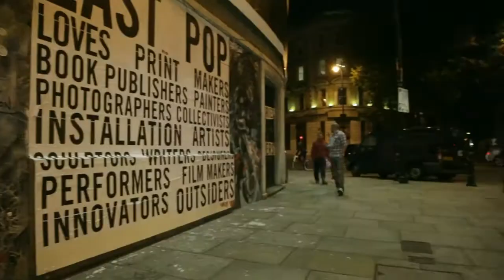Gabriel Prokofiev & Peter Gregson - Jerk Driver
Out digitally 13.2.12 (UK) and 6.3.12 (Worldwide) on Nonclassical:

All cello parts played by Peter Gregson, music composed by Gabriel Prokofiev.